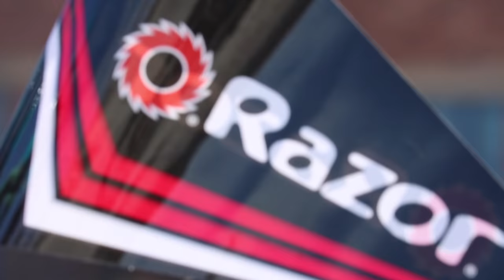Ninja kids Drift Race!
Paxton challenged his brothers and sister to a Drift Race!  Who will be victorious? Bryton, Ashton, Paxton, or Payton?  Thank you Razor for sending us the Drift Riders and sponsoring this video! Razor drift riders are so much fun.  I hope you guys enjoy the video, thanks for being awesome!
Paxton

If you want to check out these awesome drift riders from Razor, here is the link!